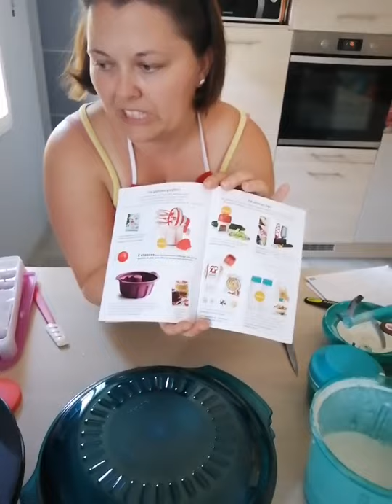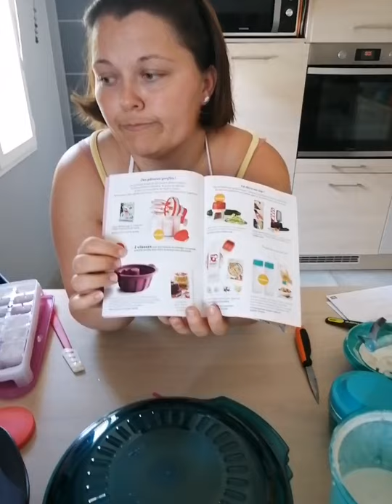Pâtes à la carbonara et Smothie banane/coco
350g pâtes crus
200g allumettes lardons fumés
200ml gruyère
200ml crème fraîche liquide
500ml eau
1 kubor
1 jaune d oeuf
Sel/poivre

3 bananes
300ml lait coco
6 glaçons